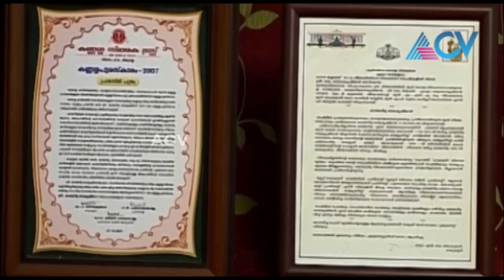Kadammanitta Ramakrishnan (Part 2) - Marikkatha Pranayam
In this episode of Marikkatha Pranayam, Kadammanitta Ramakrishnan's wife talks about the late poet.